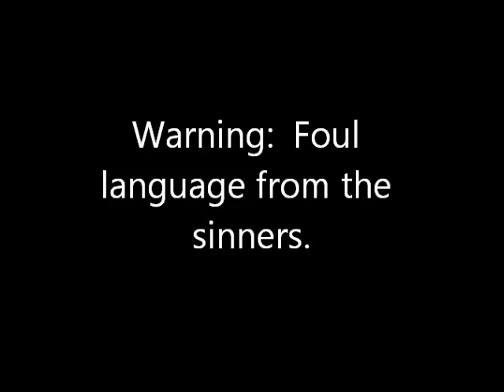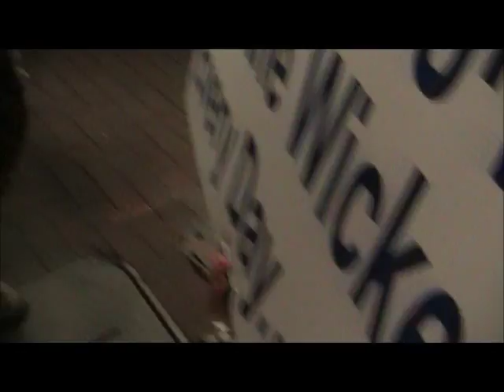Halloween Revelry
Open air street preaching to the Halloween bar revelers in Charlotte NC.  Jake preaching with Buddy and Victor.